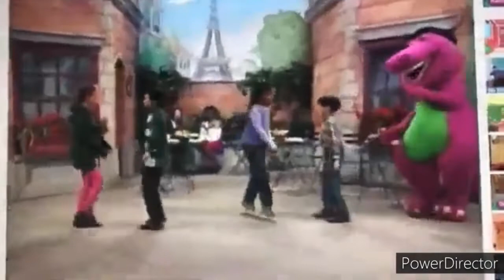Danny, Keesha, Kristen and Robert Dancing to "Gotta Go My Own Way"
This song is from the Disney Channel Original Movie, "High School Musical 2."